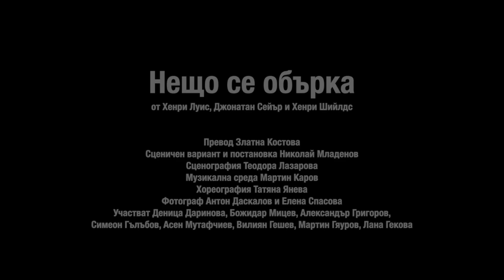Нещо се обърка - Сатиричен театър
Превод Златна Костова
Сценичен вариант и постановка Николай Младенов
Сценография Теодора Лазарова
Музикална среда Мартин Каров
Хореография Татяна Янева
Фотограф Антон Даскалов
Участват Деница Даринова, Божидар Мицев, Александър Григоров, Симеон Гълъбов, Асен Мутафчиев, Вилиян Гешев, Мартин Гяуров, Лана Гекова